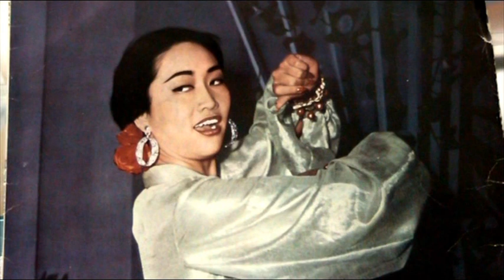扭的多美妙 ------ 葛兰